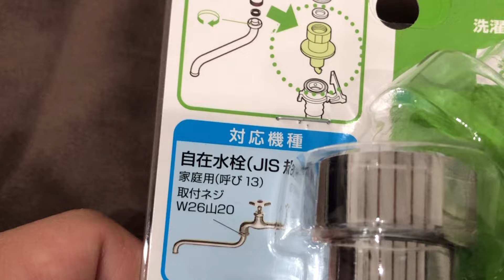洗濯機あるある水漏れどうしたらいい